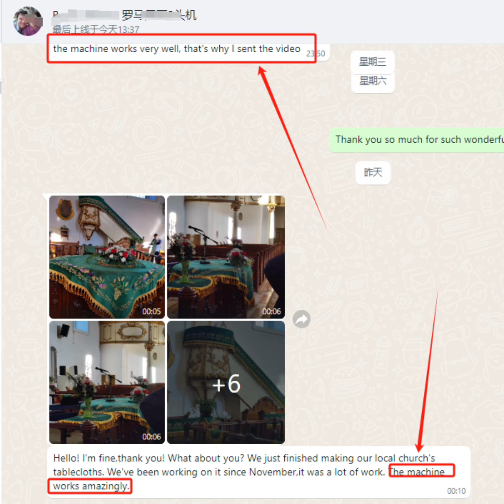YunFu embroidery machine got feedback from Romania.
Shenzhen Yunfu Equipment  Co.,Ltd. we are specialized in 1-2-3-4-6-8 heads cap embroidery machine and supply all types embroidery accessories for more than 20 years. Our machines have met with the approvals of clients all over the world.